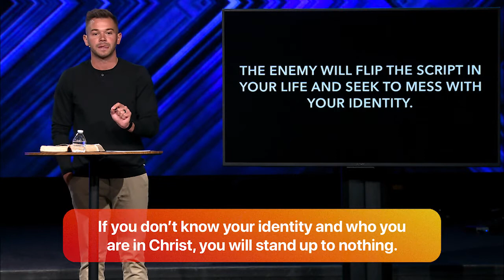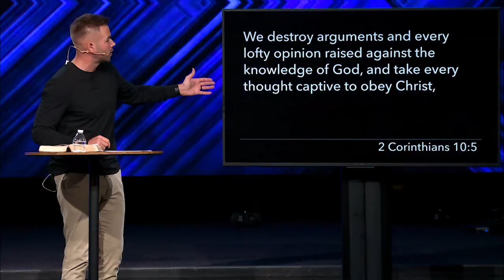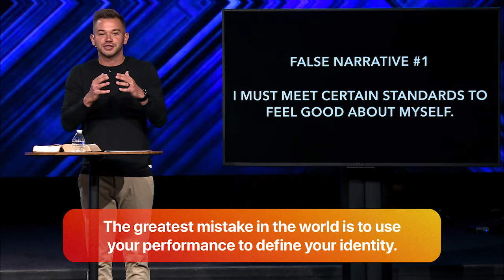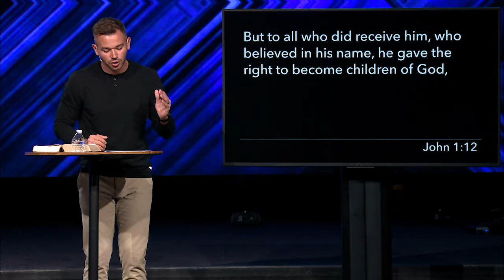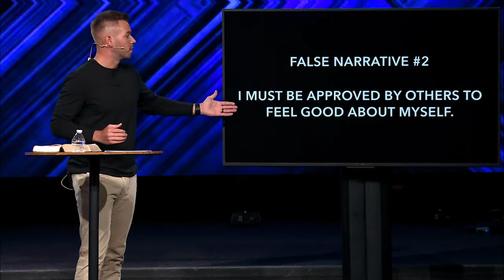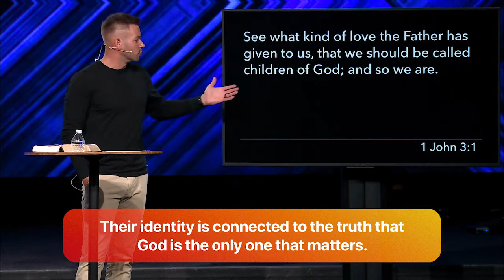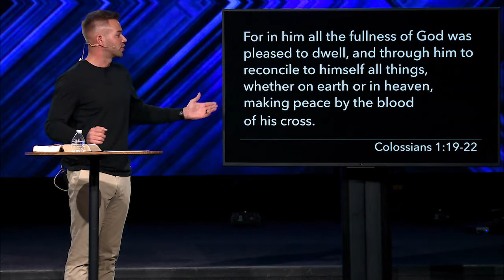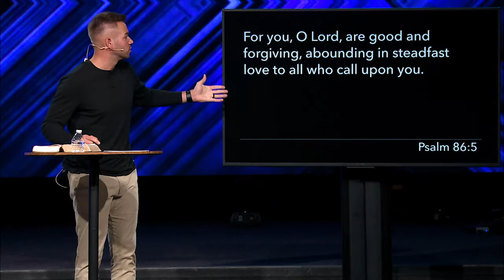L3 Sermon | Know Your Name | Austin Davis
We are one church in multiple locations, all bound together by one common vision and mission.

Our vision is to see Mississippi changed, one life change story at a time.